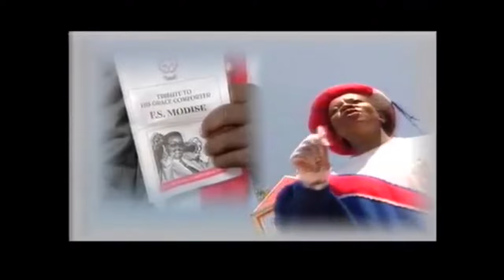PRISCILLA AND COMFORTERS CHILDREN KGOTSO KGOTSO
Sticking its true sound, Priscilla and Comforters Children  proudly produced by Thami Mdluli

Provide to youtube by: The Orchards
Record Label Tammy Music Publishing
Composed by:Emma Mkhwanazi,Priscilla Lekaba,Mcube,Aubrey Ntshalintshali

Admin by:UMPG
Publishing: Thami Music
Recorded at: Studio 12